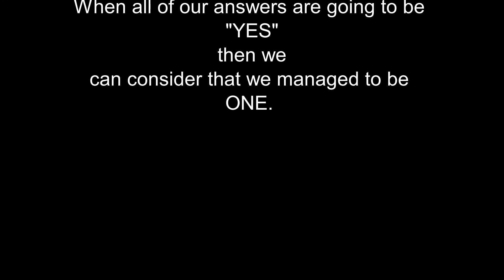United Plates of Europe | Inclusion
Place: United Kingdom, London

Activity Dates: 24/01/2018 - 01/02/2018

Project Description:
When we think of tradition, family, our country, chances are we will reflect on family occasions like Sunday lunches, Christmas, Easter, birthdays to name but a few. When we look at all these events, the common factor is food. Food is the one element of life that has so many aspects, it bring us together, it makes up sympathise with those who don’t have it, it makes us feel like we have an identity, it makes us feel unique. But how unique is our food? If we took a traditional plate of food from every European country, how different would these plates be? How similar would they be?

Food is an integral part of our culture but it’s not the only element, and just like food other aspects of our culture, art, customs, traditions and many more, are influenced by others over time. We see globalisation as a negative thing, but it is existed long before the word was conceived. So how unique are our cultures?

Cultures, traditions and customs have often been the bases of stereotype being created and even conflicts. We often hear discriminating comments based on cultural differences or because of some customs or traditions we saw in another country.

Our project will explore the roots of our different cultures, the cultures of our neighbours, and the cultures of Europe. We will learn from each other and we will share our culture with our friends in every form possible from food to art and through this sharing we will discover just how much we have in common and how understanding and sharing can result in a more unified EU.

The project will look at the effects of globalisation on our cultures and how we as youth are influenced by different cultural aspects. How young people preserve their culture and we will question why our culture is important to us and why it is important for Europe to respect the individual cultures of its member states and its people.

The objective of the project is to allow young people to identify their cultures and also to examine the roots of these cultural elements to discover who and how these element affected our culture. We will look at food as the building block that will bring us together, looking at how our plates (traditional dishes) of Europe can bring us together and try to create a common European dish (cooperation and understanding) to allow us to live as one Europe. We will examine the true meaning of United in Diversity and see who our diversity can unite us as Europeans.

We believe that by researching our cultures and the historical significance of our cultures we will learn how our cultures were influenced by each other and although we have differences, our similarities are much greater than our differences. As a result we will allow our youth to unite the people of Europe for a great, stronger Europe.

We will use communication and cultural expression as the mediums of our project allowing the participants to explore the roots of each culture, find the elements that can unite us and help us bring Europe closer together. We will focus on youth work and youth participation in each of the partner countries and examine how youth participation fosters cooperation and enlargement of the EU. We will examine our roles as European citizens and explore our past to build stronger bridges for the future. We will examine the opportunities given to young people in our communities, in our countries and in the EU to help them learn more about cultures, diversity and the European Union, and more specifically their role in the EU.

This project has been funded with support from the European Commission (Erasmus + Programme). These publication(s) article(s), video(s) and magazine(s) reflect the views only of the author(s), and the Commission cannot be held responsible for any use which may be made of the information contained therein.